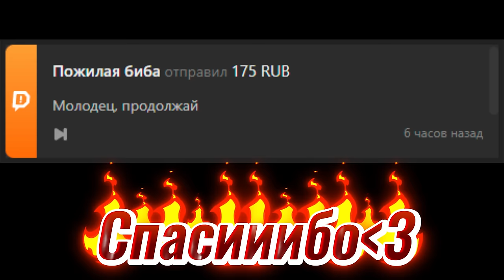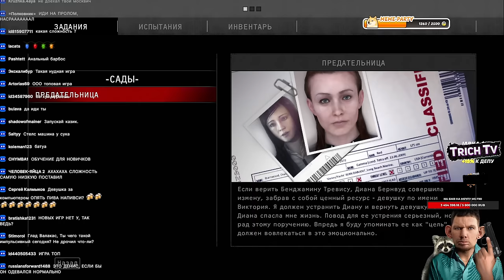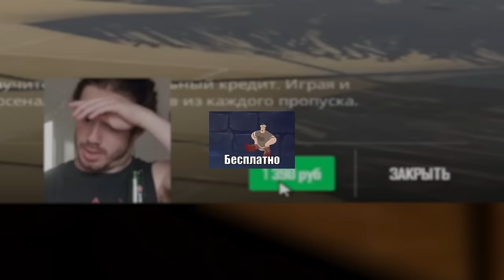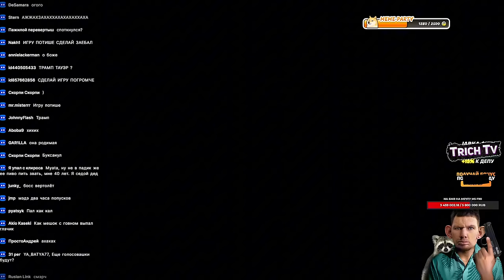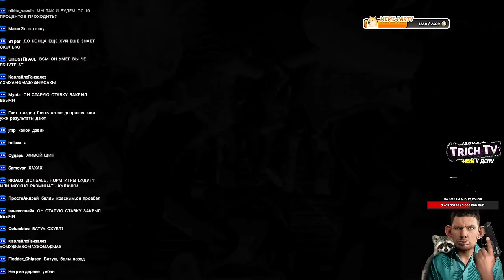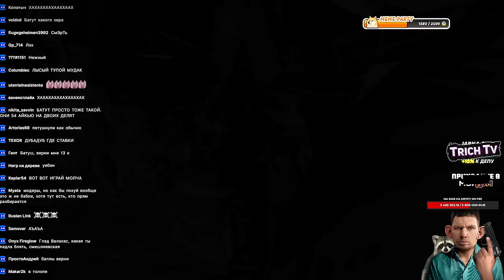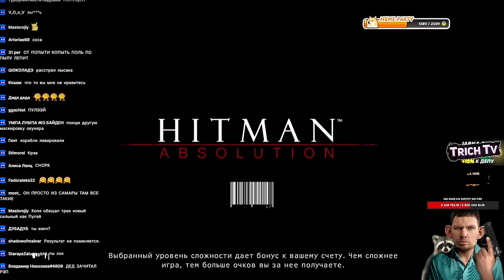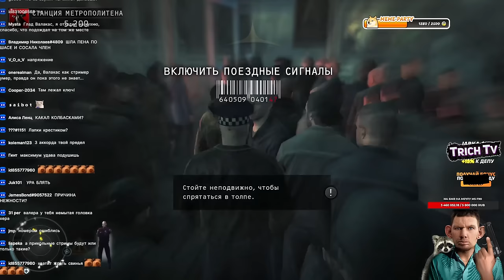Валакас в Hitman: Absolution I Показал лысину и слабость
00:00 Начало
00:55 Пена быкует
01:10 Обучение
03:57 Стелс в деле
07:07 Причёска
08:38 Гений
10:18 Ещё 2 причёски
11:37 Мастер стелса за работой
18:15 Назвали лысым даже в игре
19:00 Лысый затуп
23:00 Пена развлекается с мамой донатера
23:33 Пена сел за комп?
27:30 Мощнейший затуп
32:51 Читает чат про свою нежную игру
38:53 Продолжение затупа